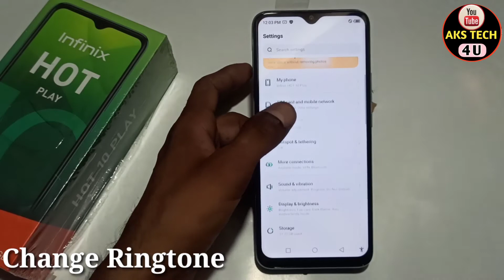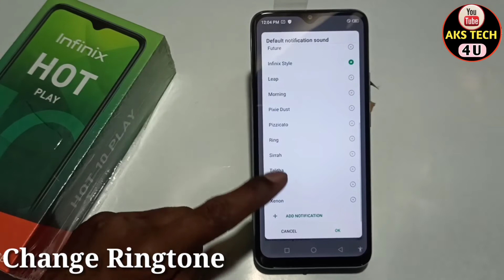How To Change Ringtone in Infinix Hot 10 Play | Ringtone कैसे बदलें Hot 10 Play में | AksTech4u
Hello friends
 To Change Ringtone in Infinix Hot 10 Play | Ringtone कैसे बदलें Hot 10 Play में | AksTech4u